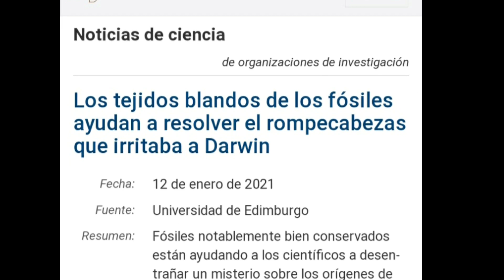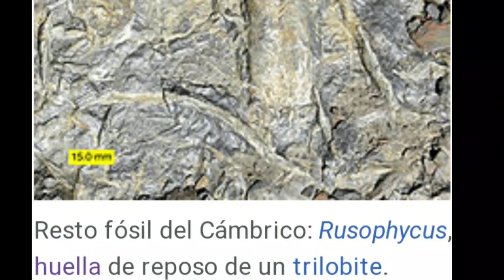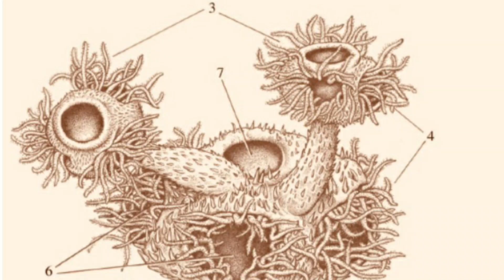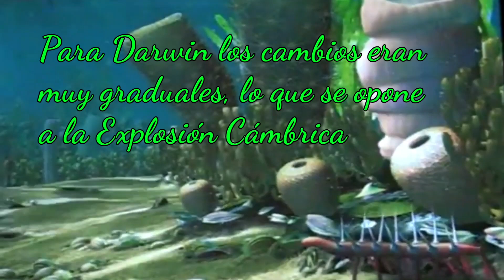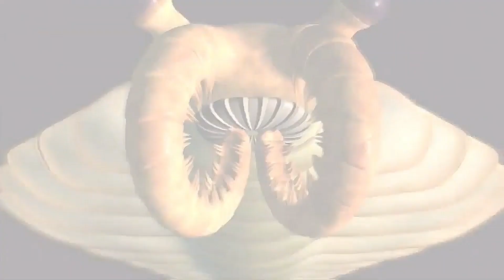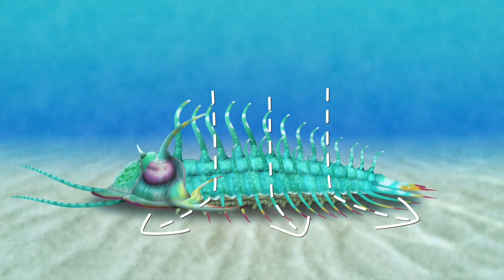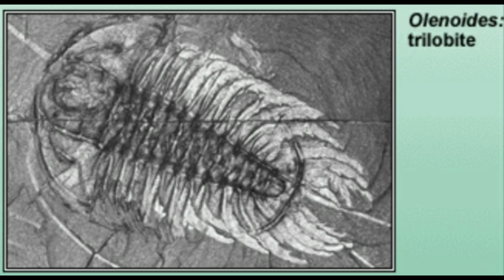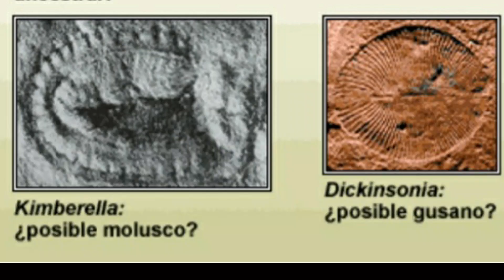¿Por qué Darwin ODIABA la Explosión Cámbrica? 💥💥💥 El Dilema de Darwin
¿Qué es el Dilema de Darwin? ¿Por qué le molestaba tanto la Explosión Cámbrica?

Videos:
Hallucigenia:  D´accore
Opabinia:  Jason Stolk
Trilobites: Nejma Goutas
The Shape of Life y projectstudiodn
The Palaeontologie Associaton
When Earth was in Beta: TierZoo
Ediacara: Oxford University Museum

Música Real Bad Girl de Audionautix